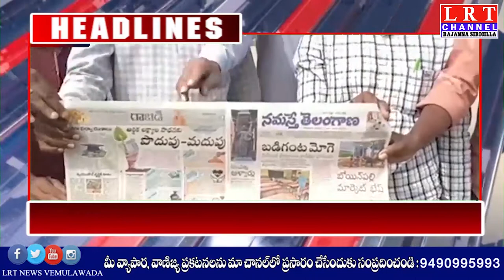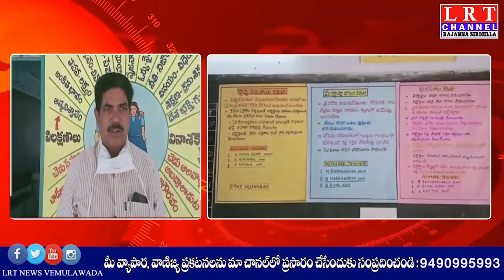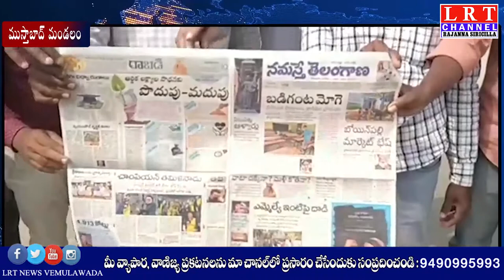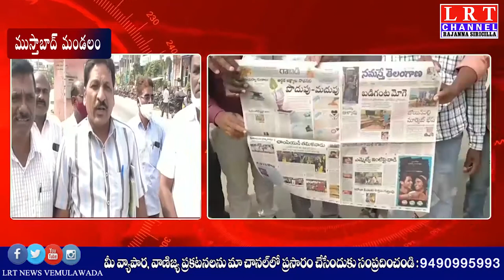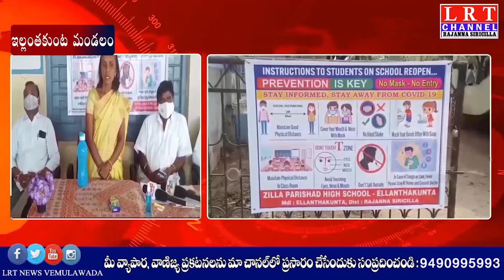01.02.2021 LRT NEWS BULLETIN RAJANNA SIRICILLA